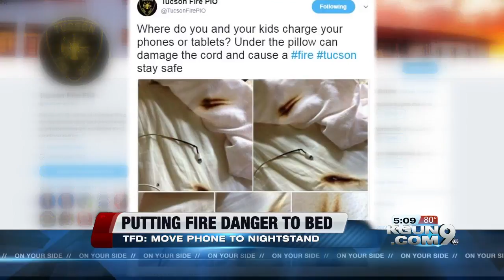Tucson Fire says don't charge phone under pillow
The Tucson Fire Department wants to put phone charging dangers to bed, before they spark up and start a fire. TFD Captain Andy Skaggs recently saw a photo on social media that's gone around the firefighting community, and decided to share it to illustrate the point.